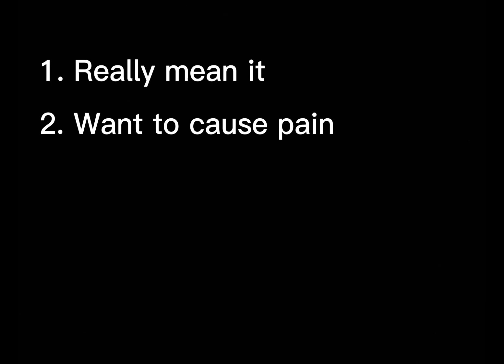Explaining the story of how Snape kill Dumbledore (I may have gotten a few things wrong￼)